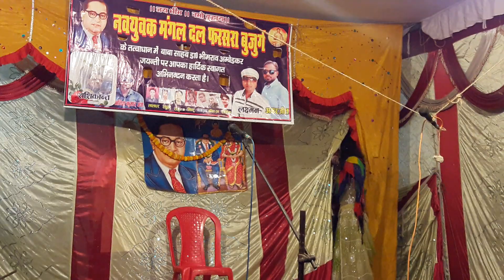नाटक 2019 🤗🎇फरसरा बुजुर्ग || Part -7 || ड्रामा इंटरटेनमेंट || 🇮🇳Express 4u Cinema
Join me on Google Pay, a secure app for money transfers, bills and recharges. Enter my code t814f to earn ₹21 back on your first payment!